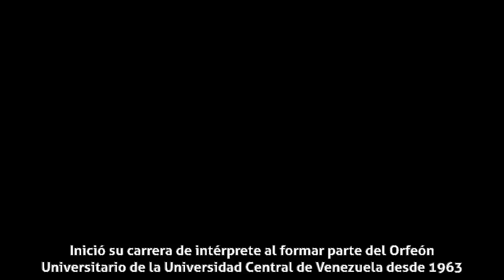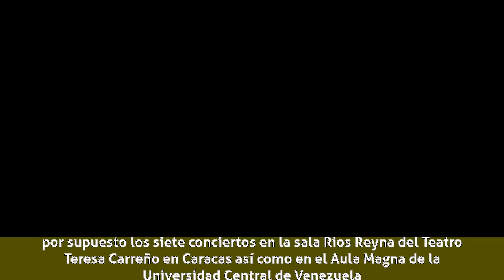María Teresa Chacín - Resumen Biográfico